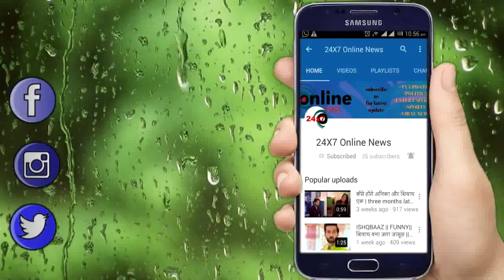GUDDAN || गुड्डन की इन बातों को सुन AKSHAT रोएगा बिलख बिलख कर